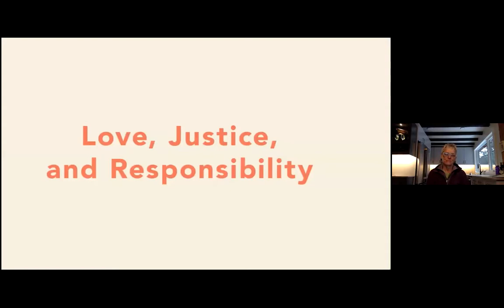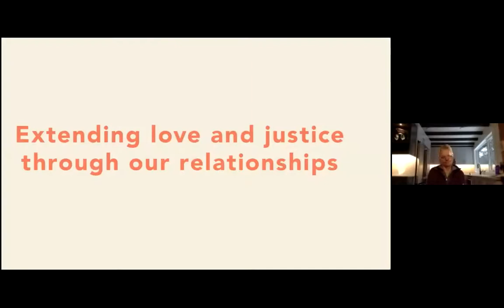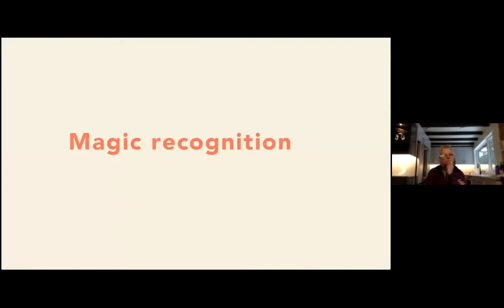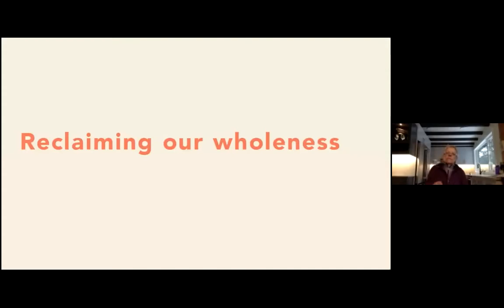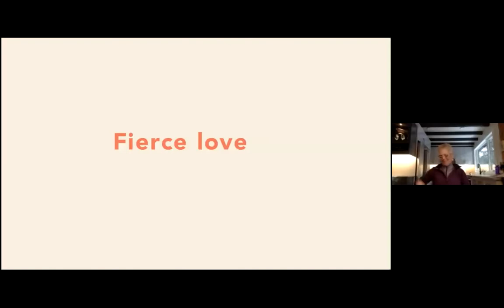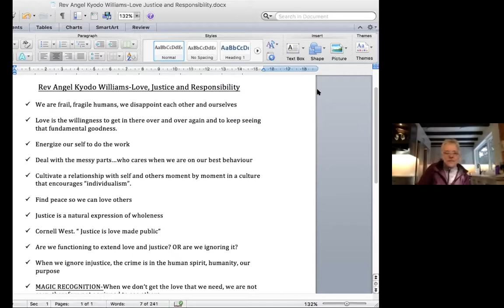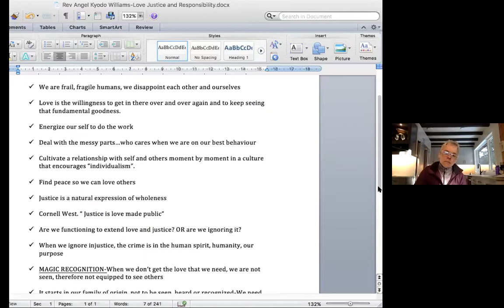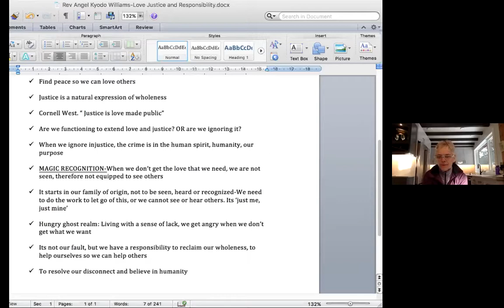Talk by Rev Angel Kyodo Williams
She applies wisdom teaching to social issues and is a leading voice for Transformative Social Change. angel notes, “Love and justice are not two. Without inner change, there can be no outer change. Without collective change, no change matters.